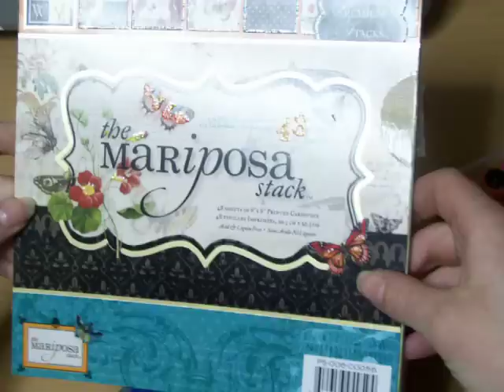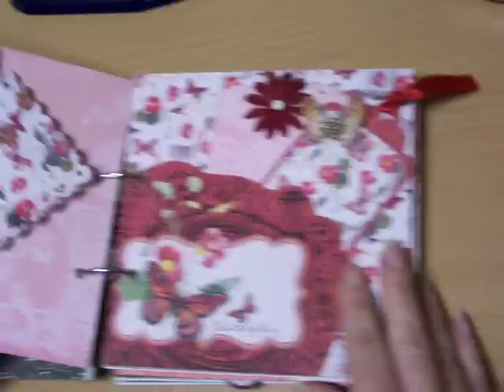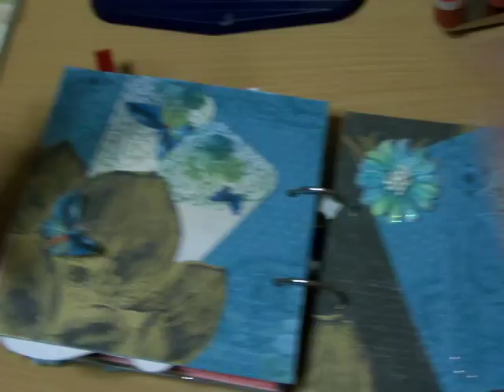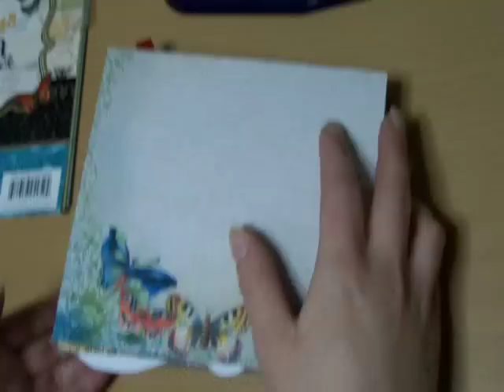maripoza mini album (you)